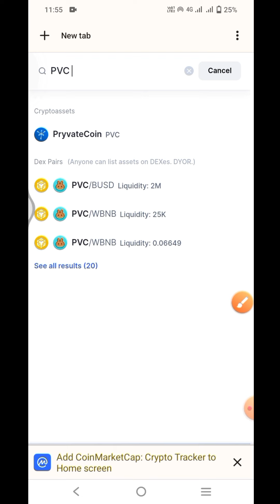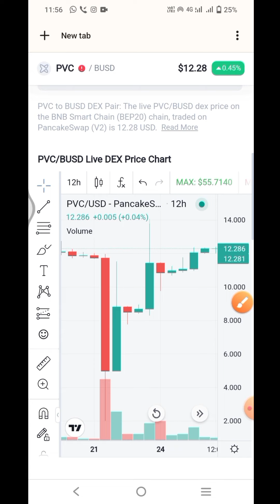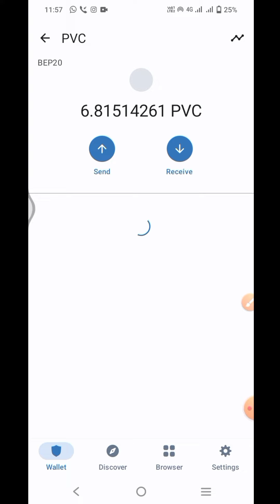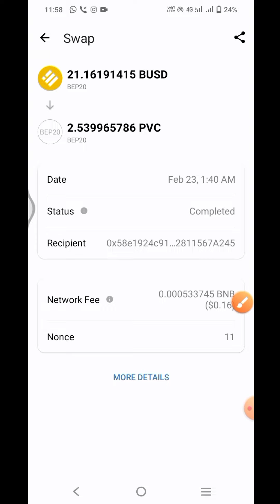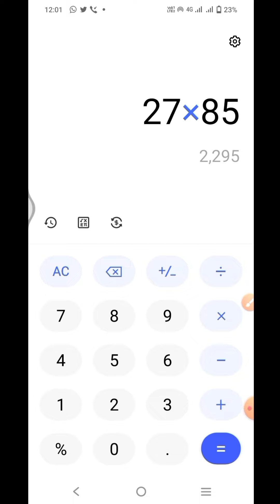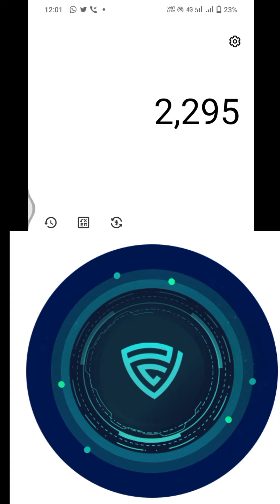PEARLVINE INTERNATIONAL: PVC Meta Token Trading Started | PVC Meta Trading Process | Made A Profit 🤑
PVC Meta token latest update today
pvcmeta new update today 2023
pvcmeta new update 💥
pvcmeta
pvcmeta token kya hain
pvcmeta token pancake swap se buy kaise kare
pvcmeta sell process step by step
PVC Meta Pearlvine 2023